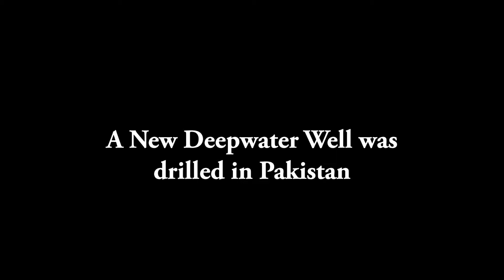A New Deepwater well in Pakistan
We invite you to join us on a faith adventure to see for yourself what a blessing you can be, bringing the love of God with kindness, compassion, and prophetic insight to spiritually hungry people.